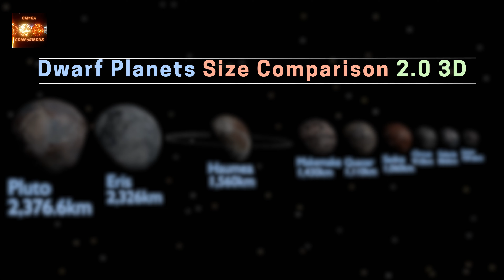Dwarf Planets Size Comparison 2024 3D 4K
A dwarf planet is a small planetary-mass object that is in direct orbit around the Sun, massive enough to be gravitationally rounded, but insufficient to achieve orbital dominance like the eight classical planets of the Solar System. The prototypical dwarf planet is Pluto, which for decades was regarded as a planet before the "dwarf" concept was adopted in 2006.

This Is Created In Blender 4.2 & Rendered With EEVEE

 Chapter:
 00:00 - Intro
 00:10 - Dwarf Planets Size Comparison
 01:14 - Outro

Credits:
Rendered In Blender 4.2
Rendered With EEVEE
Music Made By Vibe Tracks
All Models Except Haumea Is Made By Me